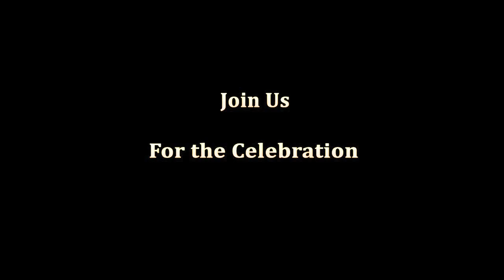Minute of Wonder: Climbing to See